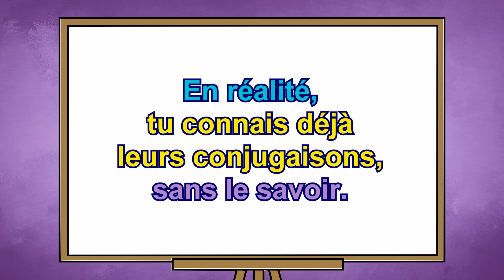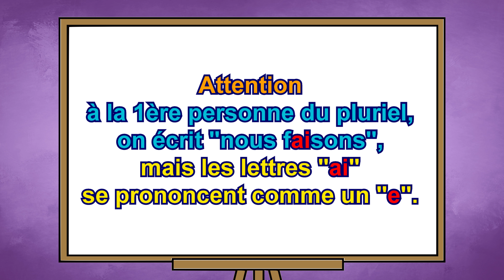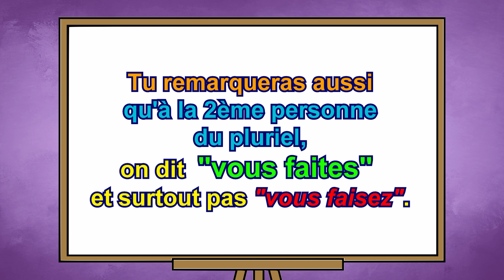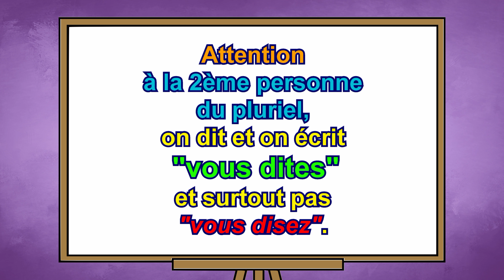Les verbes FAIRE et DIRE au présent de l'indicatif. CONJUGAISON EXPRESS. Niveau CE1.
CONJUGAISON EXPRESS : Des leçons simples et rapides.
Leçon : LES VERBES "FAIRE" ET "DIRE" AU PRÉSENT DE L'INDICATIF (niveau CE1).
FAIRE et DIRE sont des verbes qui se conjuguent de manière très similaire au présent de l'indicatif.
On doit dire et écrire "vous faites" et non pas "vous faisez".
On doit dire et écrire "vous dites" et non pas "vous disez".
Dans "nous faisons", "ai" se prononce "eu" et non "è".